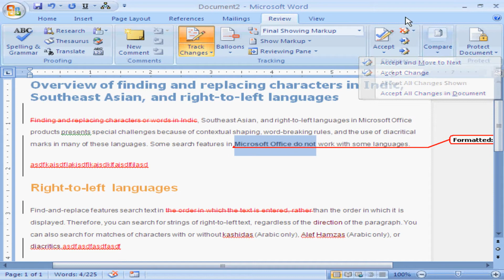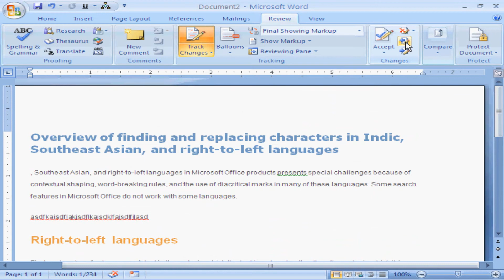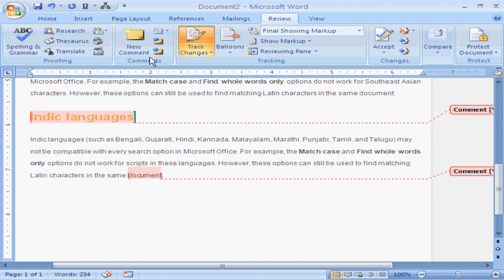Ms-Office - Track Changes & Comments in Ms-Word - Telugu-Lesson-18